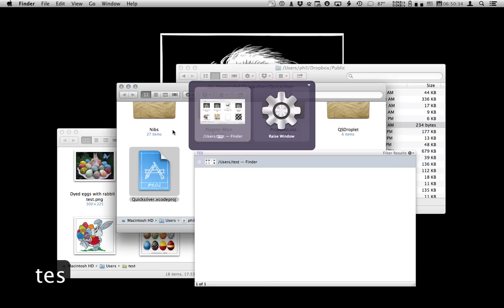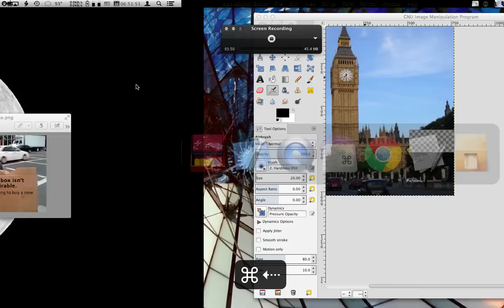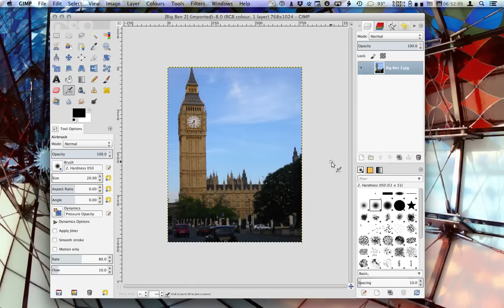UI Access plugin - Quicksilver